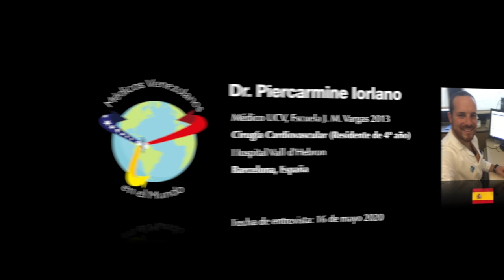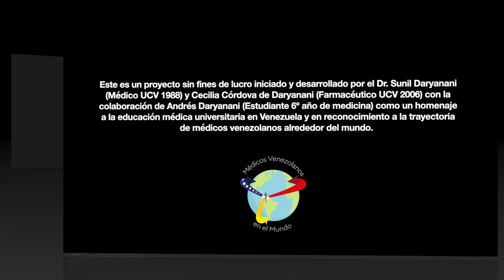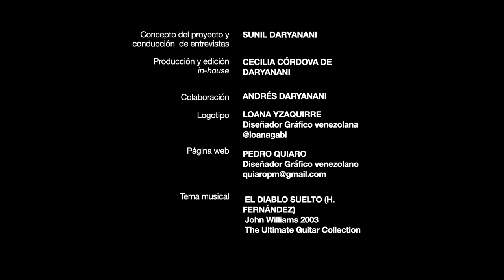Dr. Piercarmine Iorlano, Médico Residente, Cirugía Cardiovascular, Hosp. Vall d'Hebron, BCN, España.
Médicos Venezolanos en el Mundo, Entrevista 9 /12, Temporada 1.

Dr. Piercarmine Iorlano
Médico UCV, Escuela J. M. Vargas 2013
Cirugía Cardiovascular (Residente de 4º año)
Hospital Vall d’Hebron
Barcelona, España

Fecha de entrevista: 16 de mayo 2020